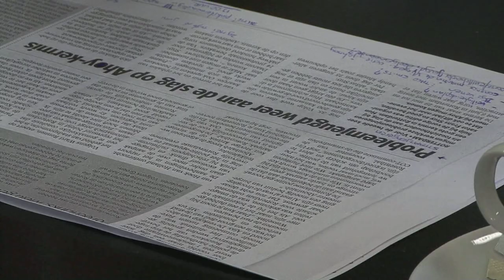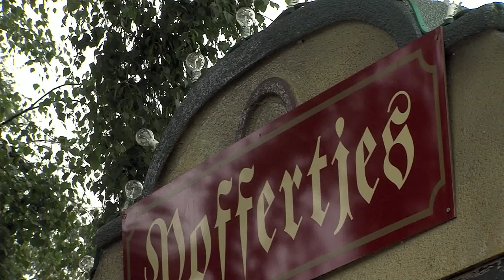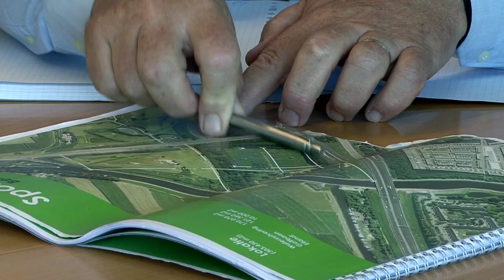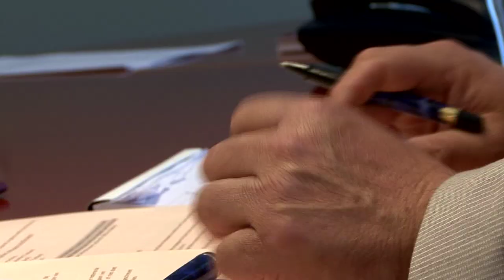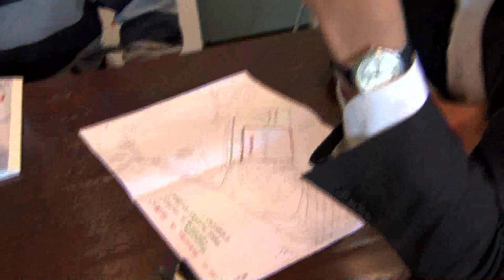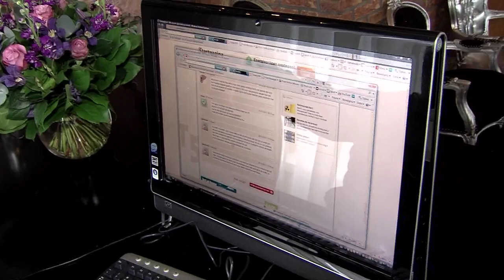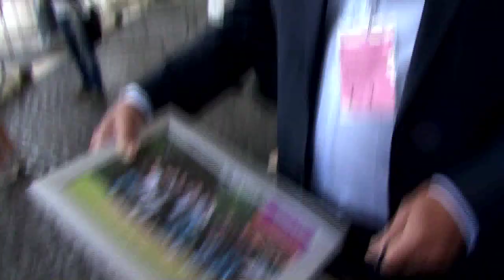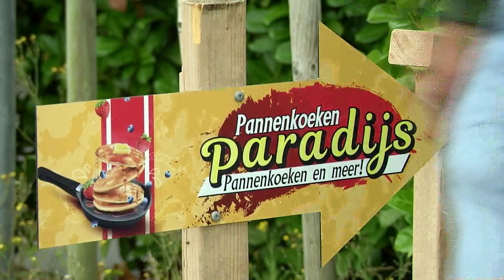pretpark of koude kermis en promo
Portret van kermisexploitant Frans Stuy, die een pretpark wil beginnen in Amsterdam om kansarme jongeren aan het werk te helpen.